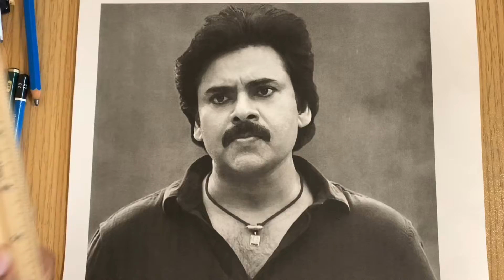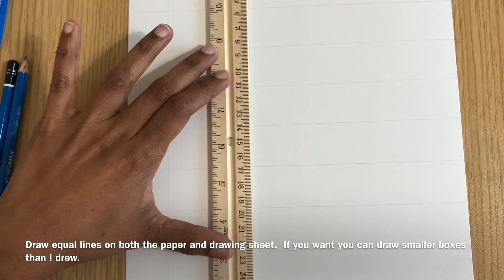Grid method drawing tutorial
In this video, I am going to show how to use the grid method for drawing outlines. I have used Bristol smooth paper and graphite pencils.

For more drawing videos pls click below links

PAWAN KALYAN DRAWING

RAM CHARAN DRAWING

NTR DRAWING